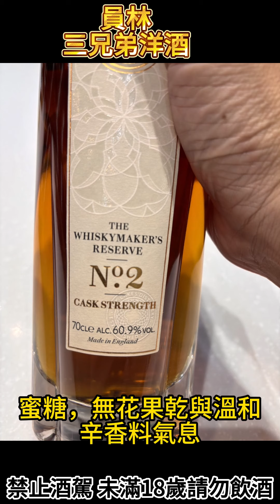湖區No 2 開瓶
湖區珍藏系列No.2 開瓶
香氣是帶有飽滿複雜的香氣，混合葡萄干，蜜糖，無花果干與溫和辛香料氣息。
入喉後，溫暖的辛香料木質氣息圍繞。酒體渾厚，帶有香草，水果干香氣。
尾韻是長而溫暖的餘韻，滿口奶油香氣。
2024年下半年，威爵國際即將引進
湖區珍藏系列 特別版  Galáxia
期待上市